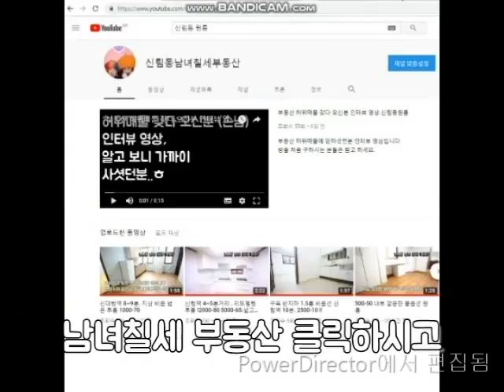신림원룸 신림역 10분 정도 괜찮다면 500-35 추천